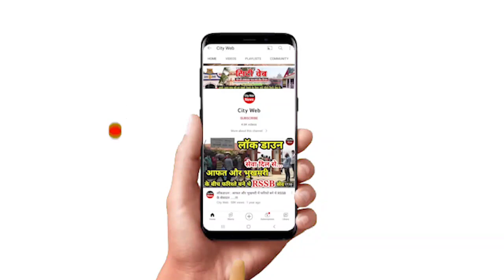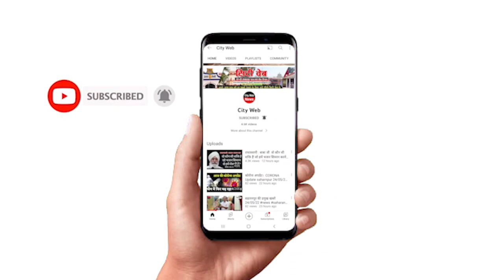saharanpur Nikay chunav counting|मतगणना स्थल पर कैसी है तैयारी| मेयर कौन?| Bsp|Bjp